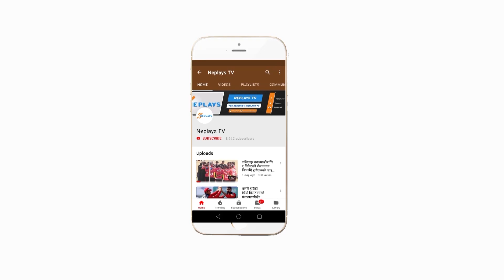Dhurmus Suntali । Matribhumi cricket । Charity Match